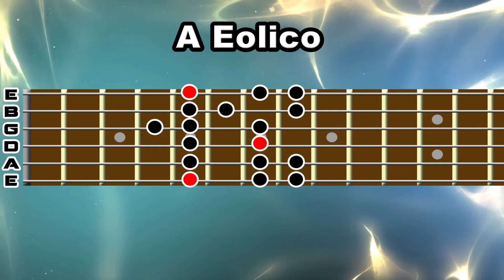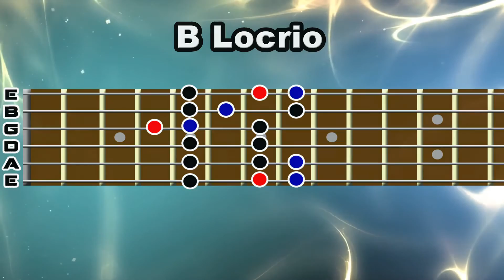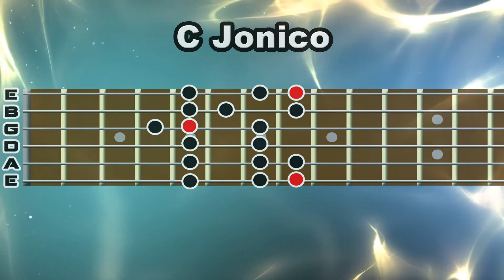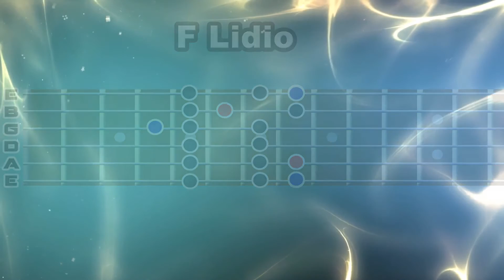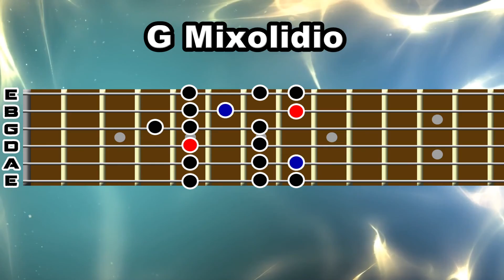Modos Griegos, Facil y Rapido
Los Modos Griegos desde un punto de vista super sencillo y para aplicar rapidamente! Entenderemos su formacion y notas caracteristicas de cada uno.

No duden en comentar por consultas o sugerencias :D